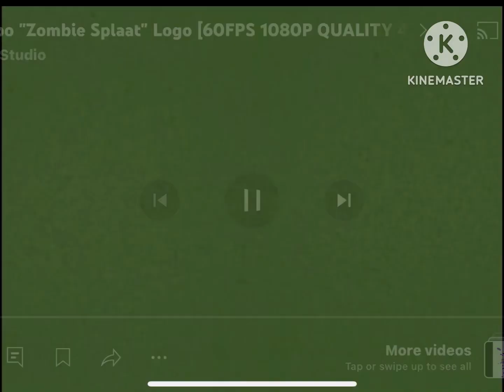Flag Zombie Klasky Csupo Logo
Credit to @KlaskyCsupoStudio  for the Zombie Klasky Logo

A Huge Wave of Zombies is Coming!!!